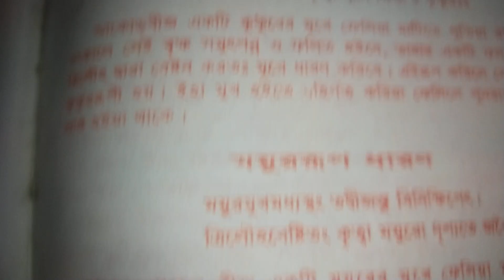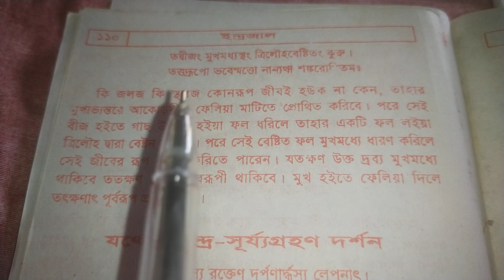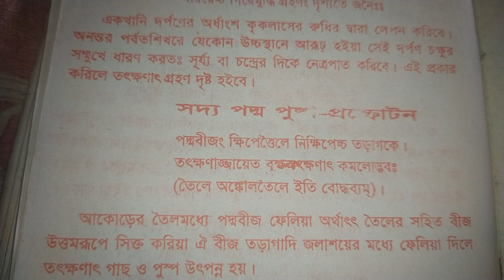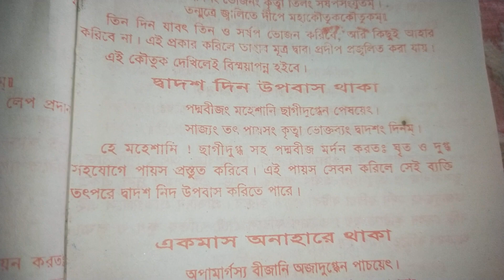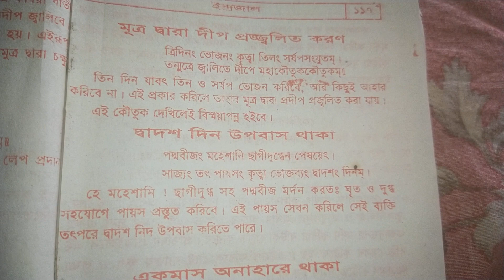ইন্দ্রজাল অলৌকিক জাদু পর্ব-২.জাদু বিদ্যার সমাহার।সরাসরি দেখে নিন ও শিখে নিন।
এই চ্যানেলে কোনো টাকা পয়সা বা হাদীয়া নেওয়া হয় না।সেক্ষেত্রে কেউ ধোকাবাজের চক্রে পড়ে কোনো রূপ টাকা প্রদান করে ধোকা খেলে এই চ্যানেল কোনো ভাবেই দায়ী থাকবে না। সঠিক ভাবে কাজ করলে অবশ্য ফল লাভ করবেন।

বি:দ্র:আমার কণ্ঠ না শোনা পর্যন্ত কারুকে কোনো কাজের জন্য টাকা দিয়ে ধোকা খেলে আমি দায়ী থাকবো না।   এই চ্যানেলের কোনো তদবীর অপব্যবহার করে কেউ ক্ষতিগ্রস্হ হলে এই চ্যানেল কোনো ভাবেই দায়ী থাকবে না.প্রত্যেক মন্ত্র তন্ত্রের ইজাযত বাধ্যতা মূলক.